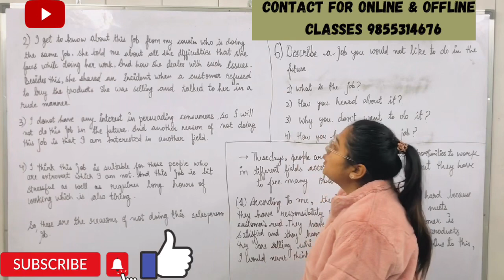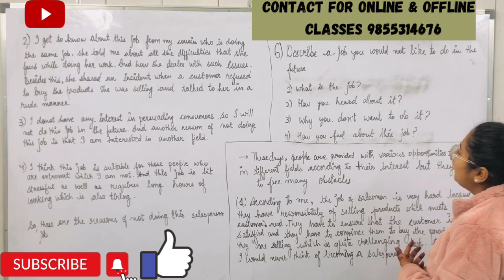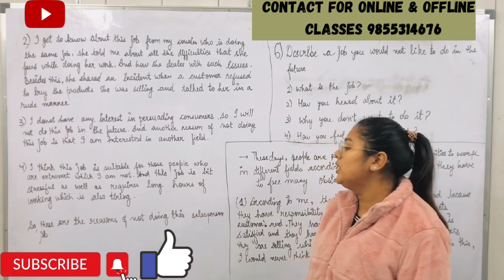Describe a job you would not like to do in the future. 🫤🫤🙄😯